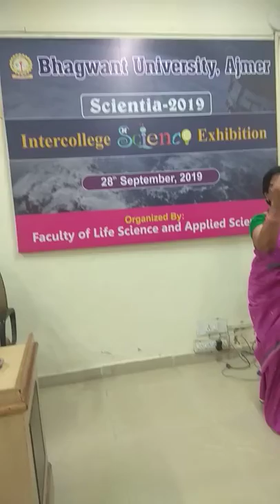Expert lecture in Bhagwant University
Created by Manoj Sharma